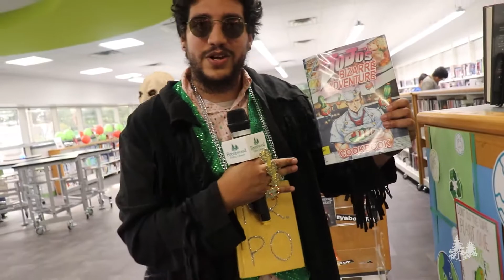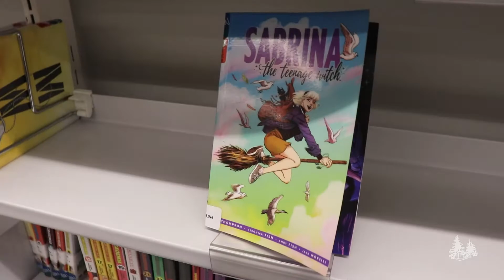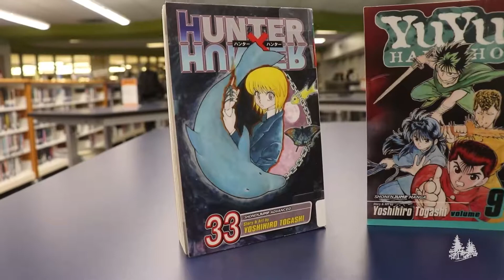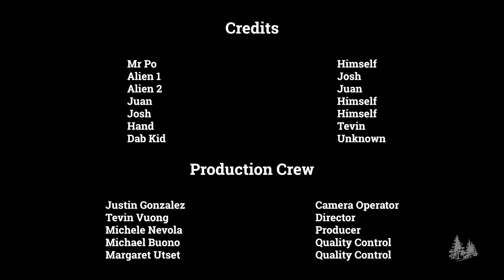MTV Cribs | Brentwood Public Library Teen Room Tour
Welcome to MTV Cribs, library edition. We are always excited to show off our awesome Teen Room.